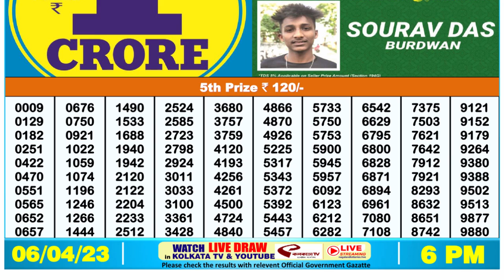🔴Dear Lottery Sambad Live 6pm today 06.04.23 Nagaland State Lottery Result